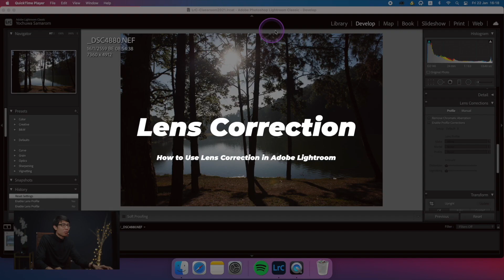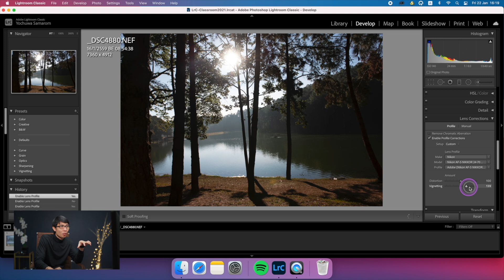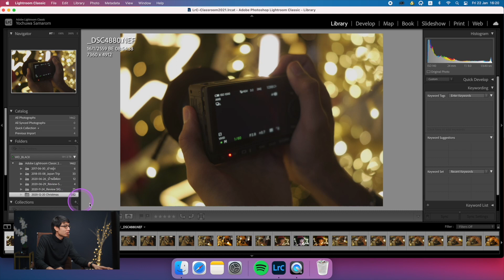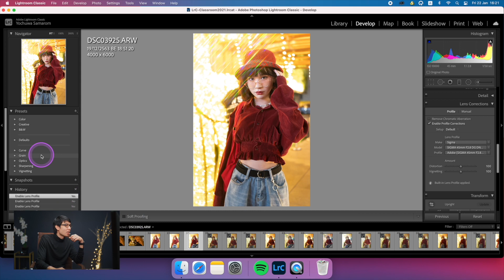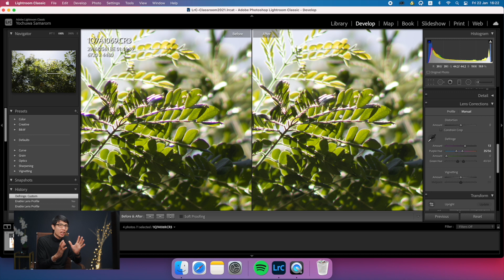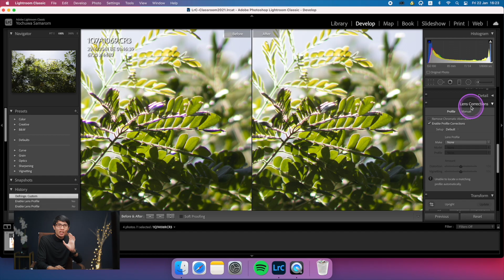แต่งภาพแก้ขอบมืด ขอบม่วง ภาพบวม ด้วย Adobe Lightroom โดยใช้ Lens Correction มือใหม่ก็สามารถทำตามได้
ในตอนที่ 13 นี้ผมจะแนะนำการใช้ Lens Correction ครับ ซึ่งเป็นเครื่องมือที่ใช้งานได้ง่ายมาก แต่ช่วยแก้ไขภาพเราหลายอย่างเลย ตั้งแต่ขอบมืด ขอบม่วง หรือความป่องบวมของภาพ ช่วยให้ภาพถ่ายของเราสมบูรณ์แบบยิ่งขึ้น
00:00 - Intro
01:11 - อธิบายเกี่ยวกับ Lens Correction และวิธีการใช้งาน
05:05 - แก้ขอบม่วงในภาพถ่าย
06:15 - สรุป
อุปกรณ์ที่ใช้ในการถ่ายวิดีโอ
เลนส์หลัก SIGMA 35mm F1.2 DG DN ART FE